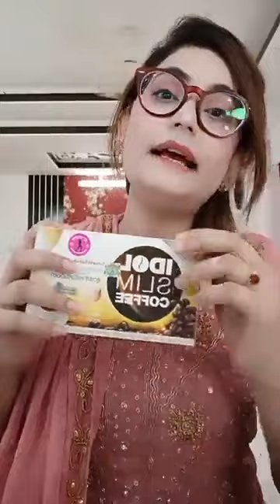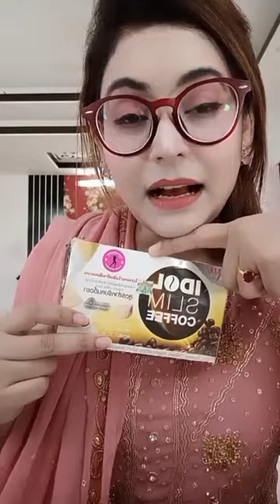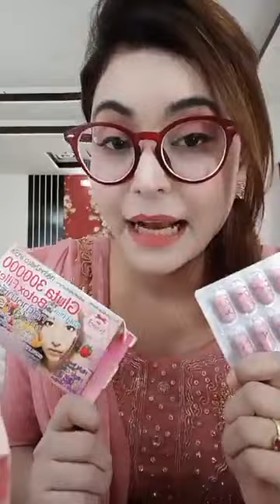|| how to repair hair || Unique Fashions Gallery || cryptotuber